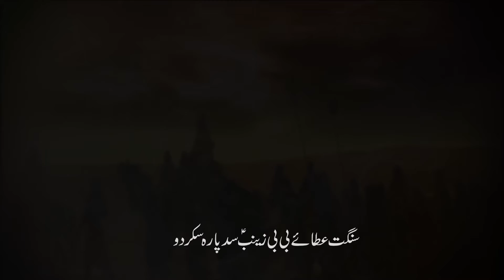Zikr jab sham k bazar || Saleem Abbas Sadpara || New Noha 2020-21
Khan Production.